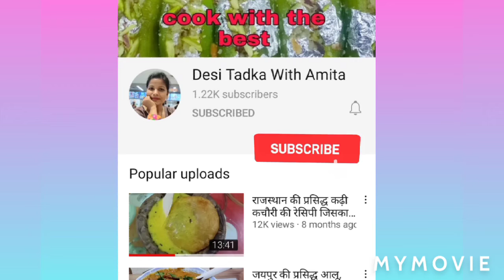Chana ( chola) masala/bilkul market jaisa/reasonable in rate/best in taste/easy and quick recipe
Hi friends, today I'm going to share chana masala recipe which is very quick and tasty plz watch full video and if you like it plz share it and subscribe my channel

ingredients
4 tbs coriander
3 tbs black pepper
3 tbs dry pomegranate seeds
1 tbs cumin seeds
1 tsp shahi jeera
1 tsp dry mango powder
2 tsp black salt
10 to 12 dry red chili
5 black cardamom
0 to 12 green cardamom